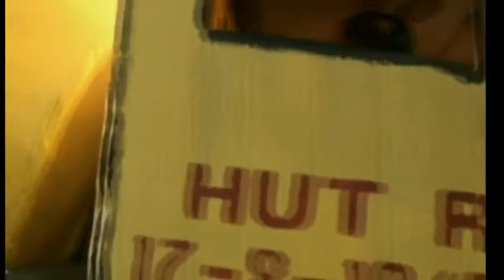Pejuang karnaval parumasan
Setiap datang nya hut RI warga desa selalu bikin karya seni utk memriahkan hut RI